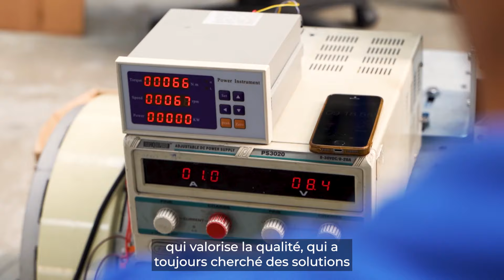Motorline Effect - A. Loureiro | FR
💬 J'ai accompagné la croissance de l'entreprise et l'entreprise a également accompagné notre croissance. Elle nous a beaucoup aidés à grandir, elle a été un partenaire clé."

Merci pour votre partage et votre confiance, Ricardo. Nous sommes très heureux de célébrer 12 ans de partenariat avec A. Loureiro.  🎉

C'est l'effet Motorline : transparence, solidité et bonne relation avec nos partenaires.
Vous souhaitez devenir notre partenaire ?